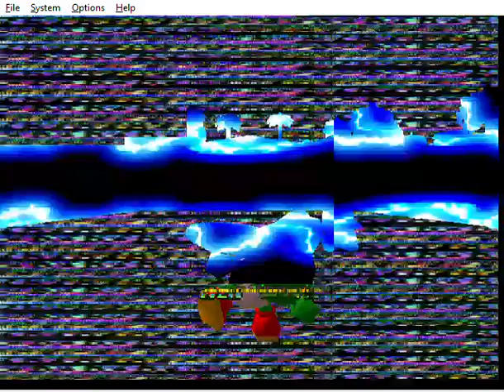Mario Tennis 64 - Yoshi vs Shy Guy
This is me playing through a N64 game called "Mario Tennis 64". I'm playing as Yoshi against Shy Guy in Yoshi Court with 2 games and 1 set. It was played on the Project64 emulator.